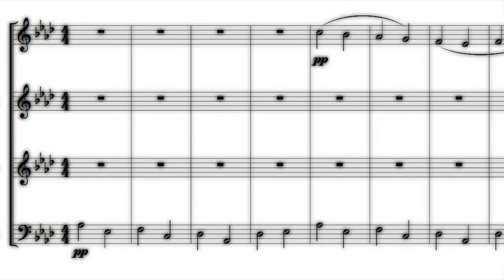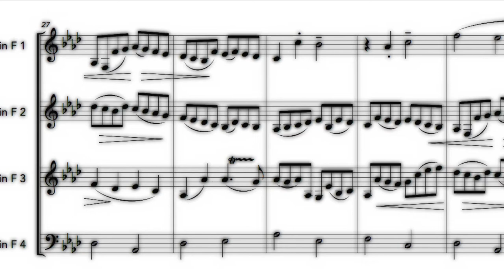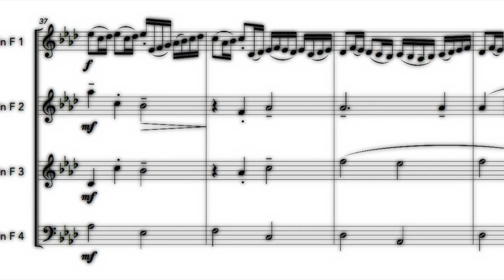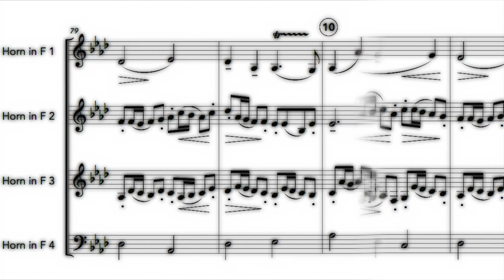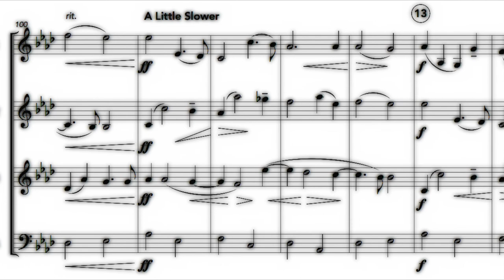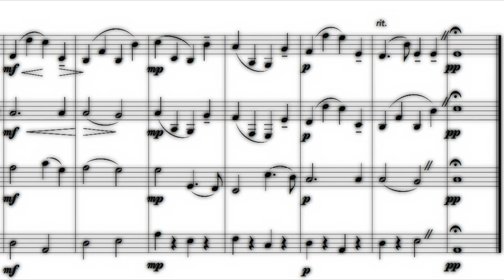Canon in D for Horn Quartet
Canon is D or Pachelbel’s Canon is one of the most famous classical works. The three violin parts were transcribed for horns one, two, and three while horn four plays the continuo part. New slurs and dynamics were added to help with phrasing and to create a more interesting performance.